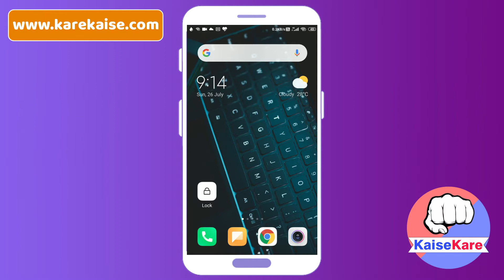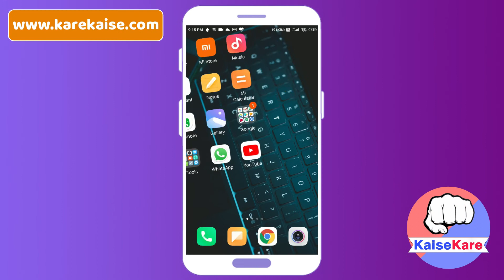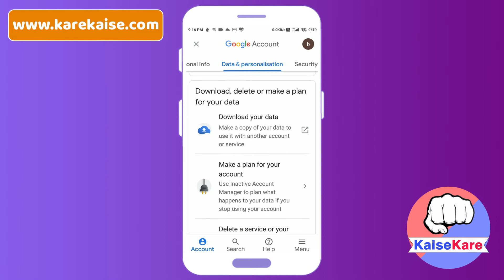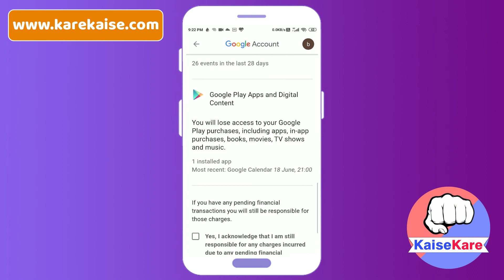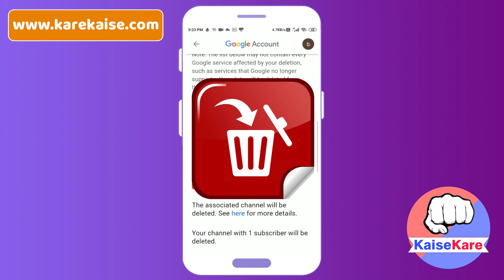Google Account Permanent कैसे Delete करे? Deleting Google account in 2020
Agar aapke paas multiple google accounts ho chuke hai aur ab unme se kisi bhi google account ko delete karna chahte hai taki aapko handle karne me easily rahe. Lekin jab aapne GoogleAccountDelete karne ke liye option ko search kiya to aapko esa koi bhi option nahi mila. Jaha se aap google id delete kar sake.

To aaj ki is video mai Bishal Bhati GoogleaccountPermanentlyDelete karna sikhane vala hu. Iske liye aapko bas video me batayi gayi steps ko follow karna hai. Aur phir within seconds me aapka account puri tarah se delete ho jayega.

Note:- Guys GAccount delete karne se pahle please apne Google account ka backup jarur kar lijiyega. Taki aap ise kahi bhi dusre Platform par Restore kar sake.

Guys agar aapko hamara yah video pasand aata hai to please hamare is video ko like jarur kar dijiyega.